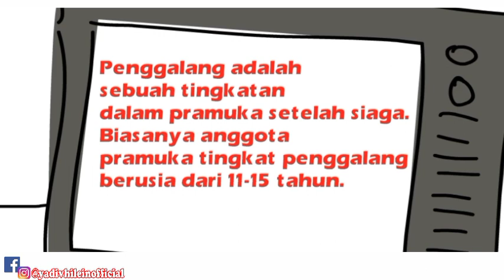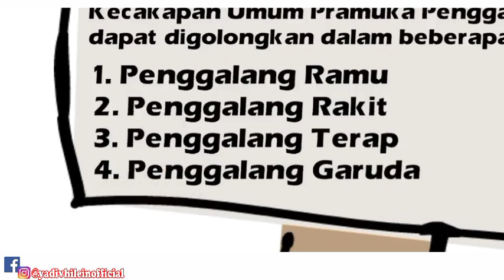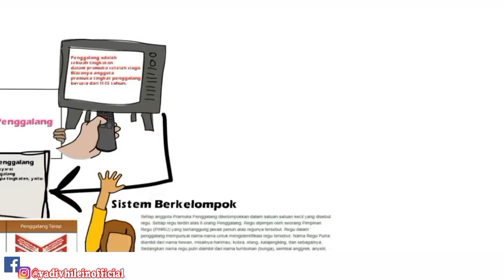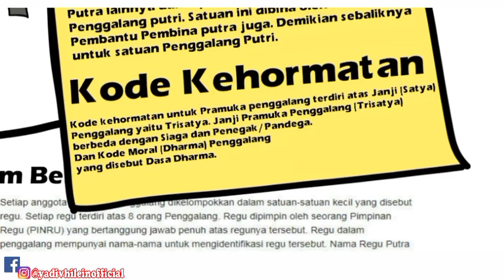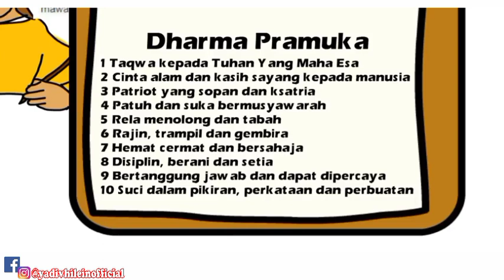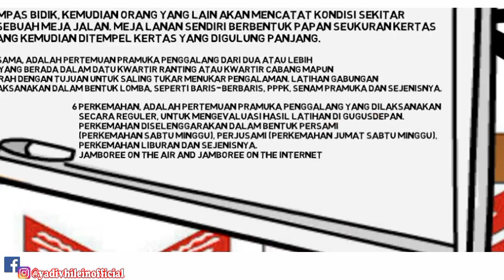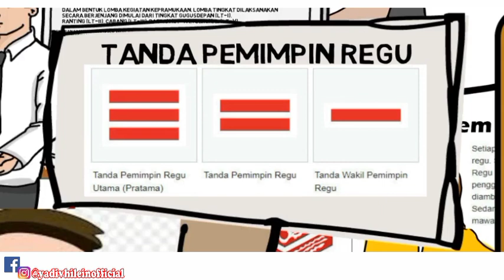PRAMUKA PENGGALANG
Materi tentang Pramuka Penggalang